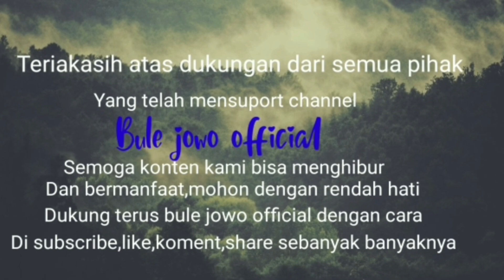BAPAK INI JUALANYA BALUNGAN?? 40 KG BALUNGAN&50KG BERAS LUDES SEMALAM!! -Nasi Goreng pak yanto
sego goreng balungan,pak yanto sentolang kebomas gresik buka mulai jam 19.00 sampai subuh,setiap malam pak yanto habiskan 40kg balungan&50kg beras.@bulejowoofficial
Lokasi nasi goreng balungan pak yqnto ada di jalan dulhasim prapatqn sentolang kebomas gresik.

Harga nasi goreng balungan pak yanto
satu porsi 12.000 bonus balungan ayam

Kuliner nasi goreng balungan ini di rekomendasikan oleh@bulejowoofficial

JANGAN LUPA TONTON VIDIO SAYA LAINYA

Terimakasih sudah menonton vidio saya semoga bisa memberikan informasi kuliner buat anda semua,bagi yang baru menemukan channel ini saya ucapkan selamat bergabung dan jangan lupa subscribe karena subscrine anda adalah semangat saya ngonten&membantu umkm biar tambah berkembang.

SALAM KUEMTUL KEMTUL KULINER INDONESIA